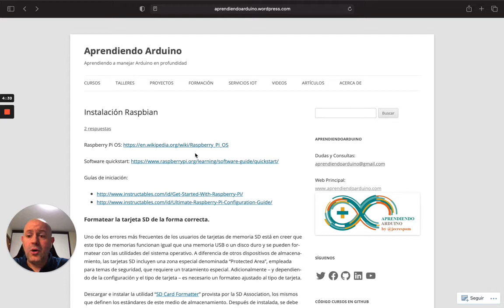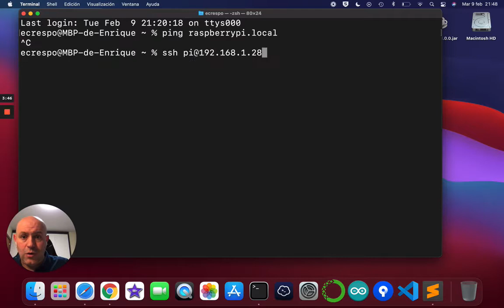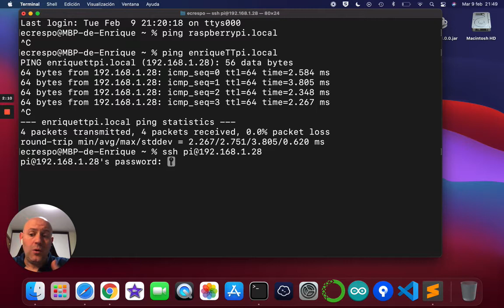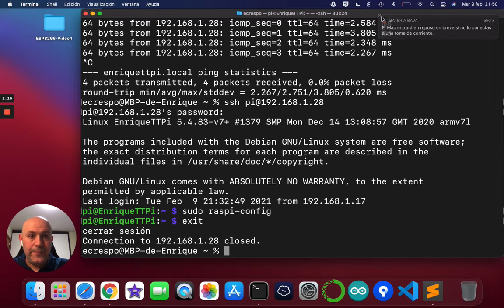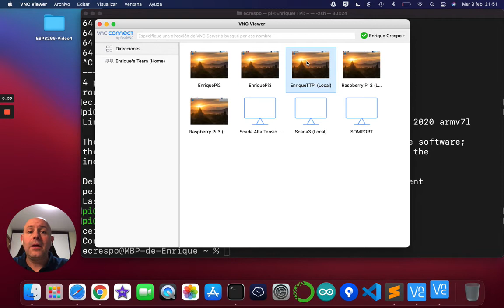Instalación Headless Raspberry Pi OS Parte 2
Video aclaratorio de la instalación headless de Raspberry Pi OS.

Segunda parte de instalación y acceso SSH y VNC